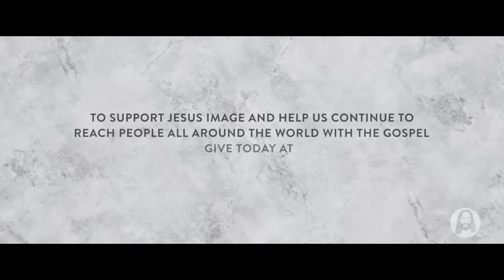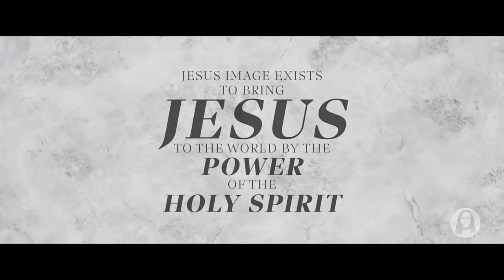Jesus Tour - Irvine, CA | January 19th, 2024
Live from Jesus Tour at Irvine, CA | January 19th, 2024